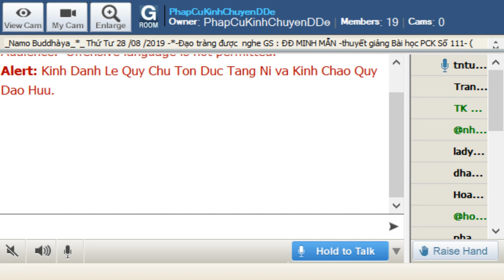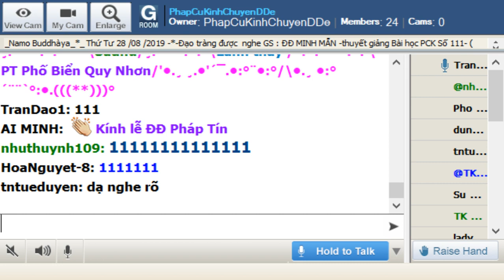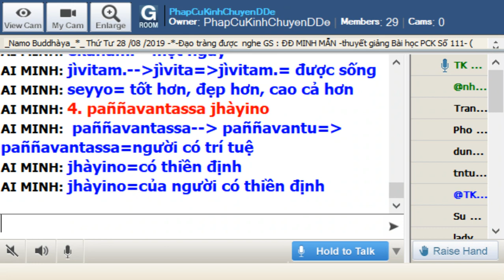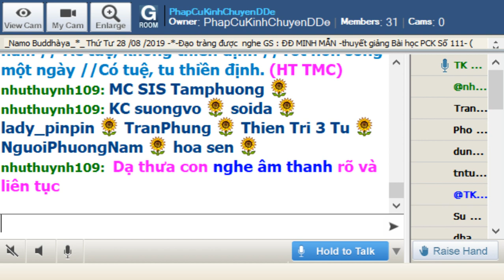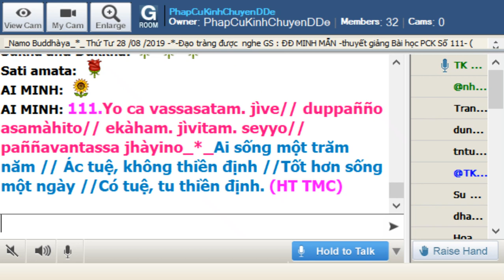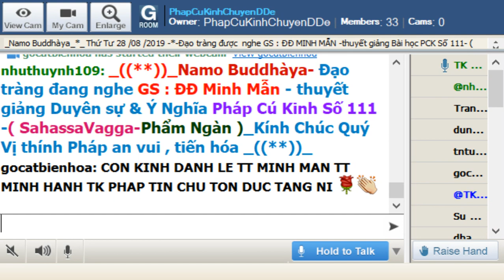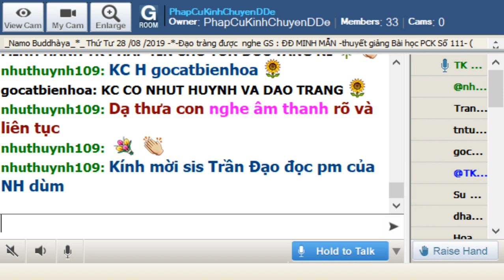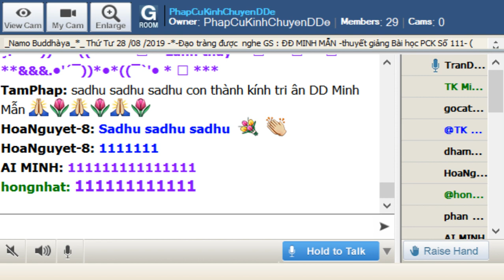28-08-2019_Room PhapCuKinhChuyenDDe Thứ Tư.ĐĐ Minh Mẫn giảng Pháp Cú Kinh Số 111